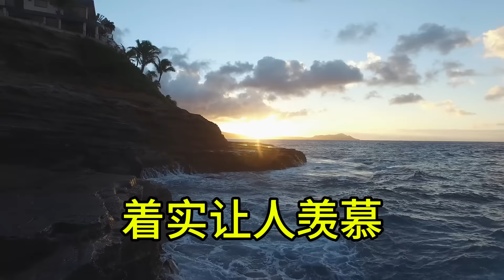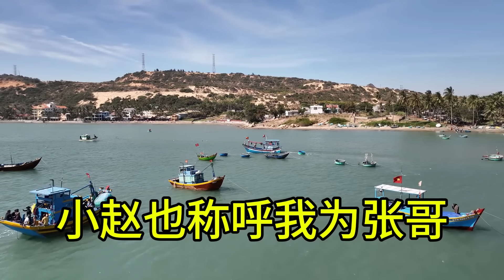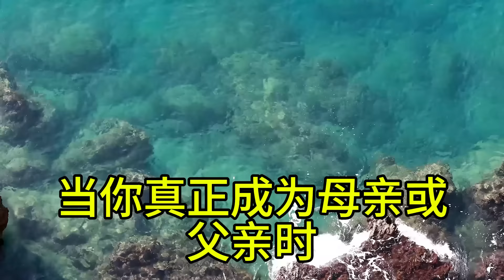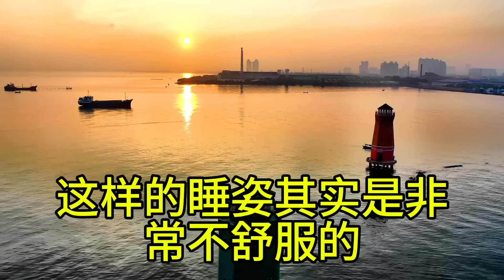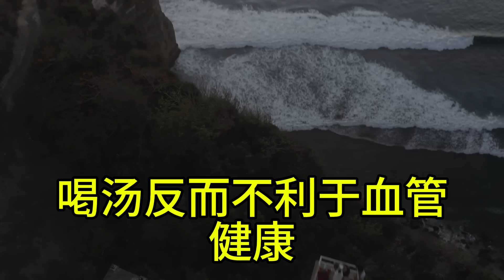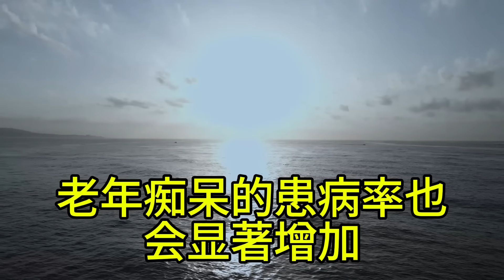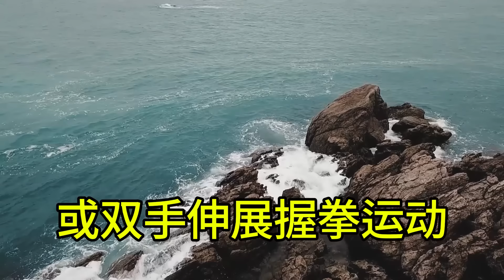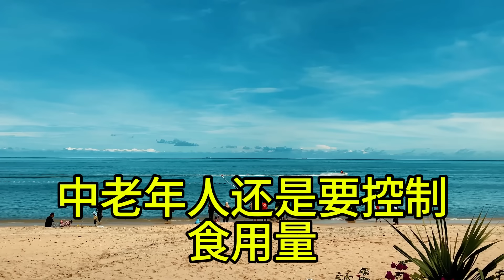65歲女性行房口述：65歲女性行房口述，爽到100歲不成問題。現在趕緊學晚上就能試試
65歲女性行房口述：65歲女性行房口述，爽到100歲不成問題。現在趕緊學晚上就能試試

點擊喜歡並訂閱以獲取更多更新